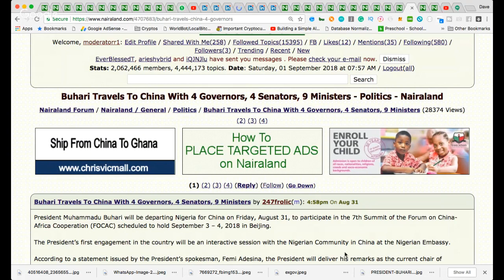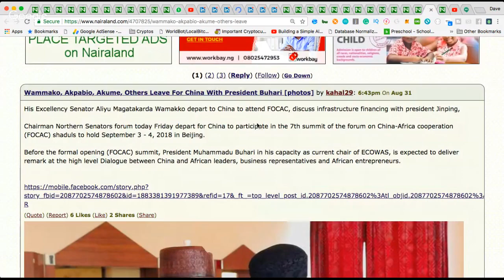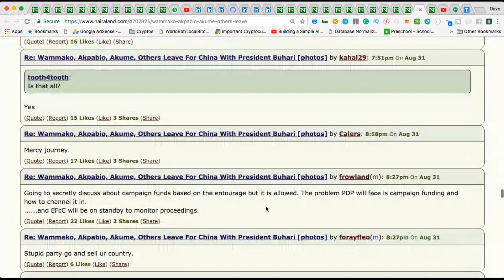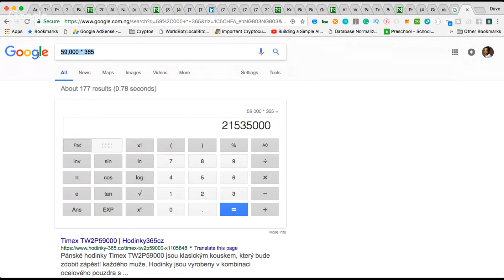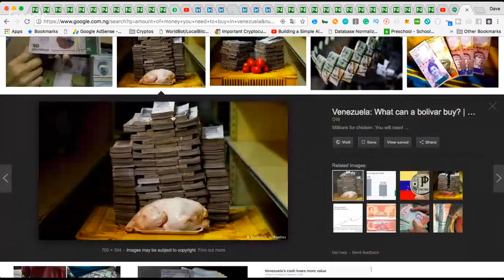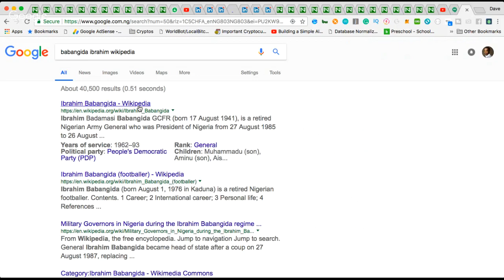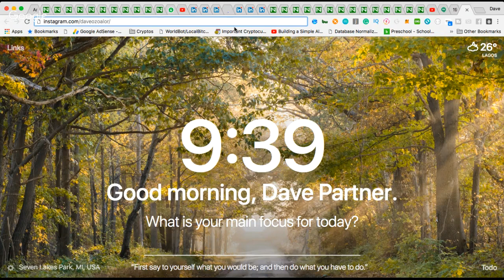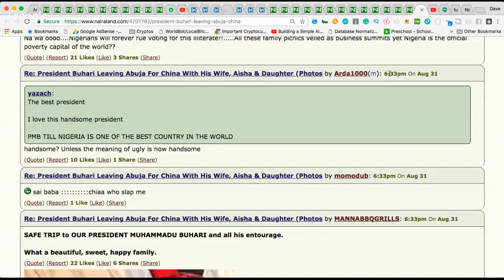BUHARI HURRY'S TO CHINA WITH FAMILY AND NIGERIAN POLITICIANS?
Buhari Travels To China With 4 Governors, 4 Senators, 9 Ministers by 247frolic(m): 4:58pm On Aug 31
President Muhammadu Buhari will be departing Nigeria for China on Friday, August 31, to participate in the 7th Summit of the Forum on China-Africa Cooperation (FOCAC) scheduled to hold September 3 – 4, 2018 in Beijing.

The President’s first engagement in the country will be an interactive session with the Nigerian Community in China at the Nigerian Embassy.

According to a statement issued by the President’s spokesman, Femi Adesina, the President will deliver his remarks as the current chair of ECOWAS at the “High-level Dialogue between Chinese and African leaders, business representatives and African entrepreneurs”.

The Nigerian President is scheduled to join President Jinping and other African leaders for the opening and roundtable sessions of the 2018 FOCAC Beijing Summit under the theme: “Towards an even Stronger China-Africa Community with a Shared Future.”

After the FOCAC Summit, President Buhari will hold bilateral meetings with President Xi Jinping and Prime Minister Li Keqiang to discuss infrastructure financing for strategic projects in Nigeria and the upgrading of Nigeria-China relations “from a strategic partnership to comprehensive strategic partnership.”

Buhari will also use the occasion of his audience with the Chinese leadership to assess the progress made so far in Chinese interventions in Nigeria’s key priority infrastructure projects, particularly on-going projects in the railway and power sectors.

“It is noteworthy that since the last FOCAC VI Summit in Johannesburg, South Africa in December 2015 – the first attended by the Nigerian leader – and his successful State visit to China in April 2016, the current administration has pushed forward practical cooperation with China in the areas of infrastructure construction, trade, investments, finance, power, agriculture, education cooperation, among others.

“It would be recalled that President Buhari has consistently acknowledged Chinese support for infrastructure development in Nigeria.

“In January 2018 while receiving the Board of Directors of the Nigeria Economic Summit Group, the President said:

President Buhari commended the Chinese government for its support to the country, especially in infrastructural projects.

‘‘We send our gratitude to the Chinese for all their support to Nigeria. Since independence, no country has helped our country on infrastructural development like the Chinese. In some projects, the Chinese help us with 85 per cent payment, and soft loans that span 20 years. No country has done that for us.’’

He will be accompanied to Beijing by his wife, Aisha, who is scheduled to participate in a Spouses’ Programme on China-Africa at the Great Hall of the People, under the theme, ‘‘Joining Hands for a Future of AIDS.’’